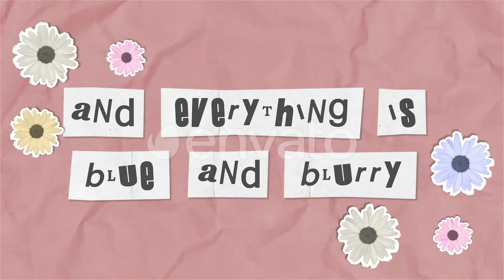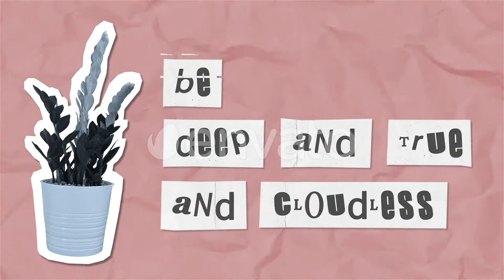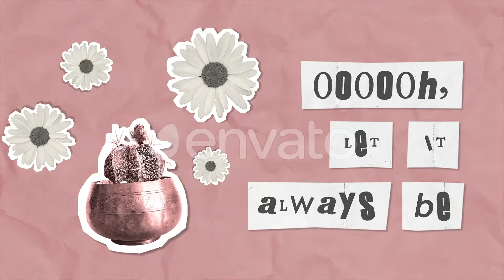Lyrics Scrapbook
Create a fascinating animated Lyrics Music Video of your favorite song! Built-in FX and Background Controls will make it super easy for you to edit the project. In-Depth Video Tutorial also comes with the project that will get you started right away even if you’re very beginner in After Effects!

Lyrics Template also comes with image elements and it’s perfect for making music videos, wedding films, love stories, photo slideshows, youtube channels, tv shows, broadcasts, commercials, home videos of special events like parties, different occasions and so much more!